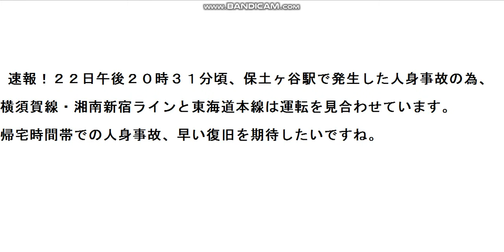速報！保土ヶ谷駅で発生した人身事故のため、横須賀線と東海道本線は運転見合わせ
22日午後20時半頃発生した人身事故のため、横須賀線と東海道本線は現在運転見合わせ。